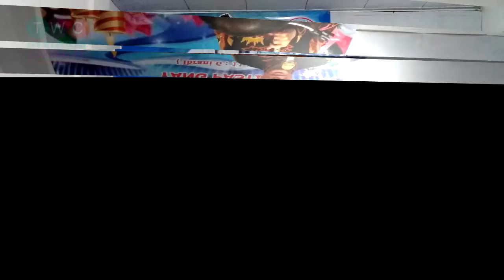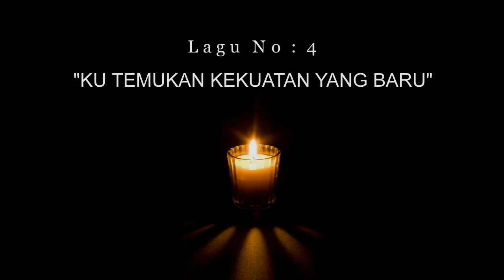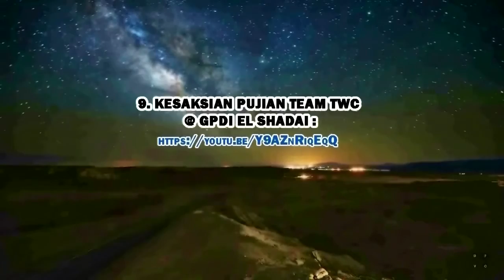Link Foto TWC Ministry @ GKRI Elim @ MASUK DALAM PERCEPATAN TUHAN !! 19 Jan 2020